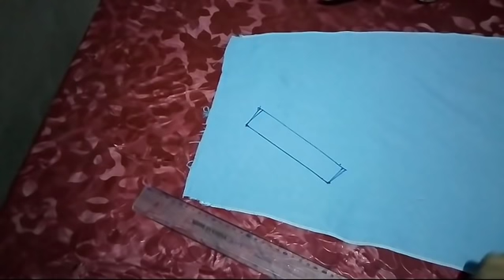اسهل طريقة لقص وخياطة جيب الجاكيت او جيب الفلاحين